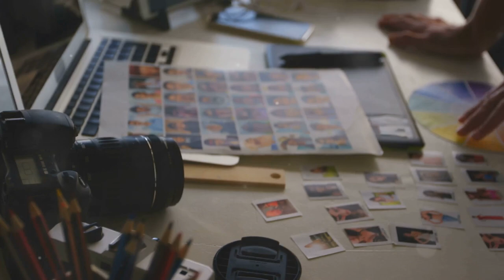सक्रिय कल्पना के माध्यम से अपनी छिपी क्षमता को कैसे अनलॉक करें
आज हम सक्रिय कल्पना की अवधारणा और आत्म-सुधार में इसकी भूमिका की जांच करेंगे, छिपी रचनात्मकता और अंतर्दृष्टि को अनलॉक करने की इसकी क्षमता पर प्रकाश डालेंगे।

आत्म-सुधार को बढ़ाने के लिए अपने रचनात्मक और अवचेतन मन में दोहन के परिवर्तनकारी प्रभावों में तल्लीन करें।

डिस्कवर करें कि कैसे सक्रिय कल्पना आपको मानसिक अवरोधों को दूर करने, रचनात्मकता को उजागर करने और अपनी गहरी इच्छाओं को प्रकट करने में मदद कर सकती है।

सक्रिय कल्पना की शक्ति के माध्यम से आत्म-खोज और व्यक्तिगत विकास की यात्रा शुरू करने के लिए अभी देखें।

9 जून 2024 से रोजाना एक नया वीडियो लॉन्च किया जाएगा।

9 जून 2024 से रोजाना एक नया वीडियो लॉन्च किया जाएगा।